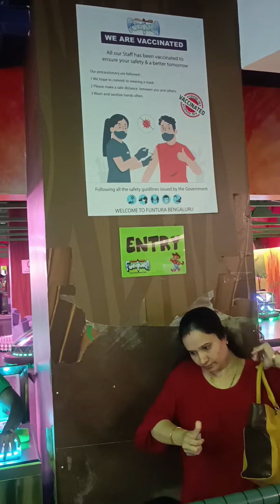A weekend visit to Lulu mall ( ଲୁଲୁ ମଲ୍) , Bangalore. Like, Share and Subscribe କରନ୍ତୁ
A weekend visit to Lulu mall ( ଲୁଲୁ ମଲ୍) , Bangalore.